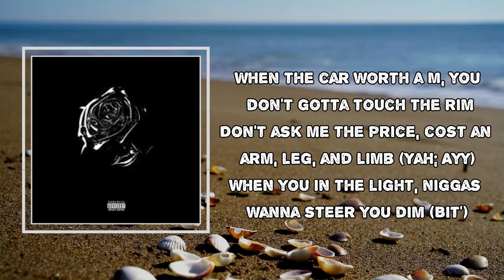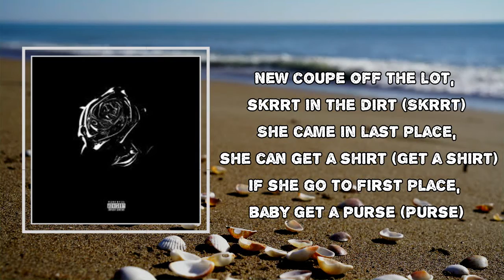Pop Smoke - West Coast Shit (Lyrics)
Album: Shoot for the Stars Aim for the Moon

West Coast Shit Lyrics:
Bongo ByTheWay
(Mustard on the beat, hoe) Look
Pop Smoke, I'm on some west coast shit (Pop Smoke)
In New York, I got a west coast bitch (West coast)
Huncho on that west coast shit (Woo)
Left wrist, both wrists, and some bricks (Woo)
If the opps is in the spot, red dot 'em (Rah)
Somebody call Batman, I'm robbin' (Brrt)
I got 'em, smoke, I pop 'em
Put the bitch on Prada and now she proper
T-Raww, I'm on some west coast shit (Business)
LaFeezy, live on the Sunset Strip (Yah, T-Raw)
Today was a good day, fly as a blimp (Aight, ah, ah)
I just booked a round trip, I don't argue with the bitch (No)
And my Spanish bitch talk spicy with the lips
When the car worth a M, you don't gotta touch the rim
Don't ask me the price, cost an arm, leg, and limb (Yah, ayy)
When you in the light, niggas wanna steer you dim (Bit')
Where you get that from? Niggas gotta say it's him
Wanna copy my flow, I switch this shit again
Niggas ain't put the work, they don't celebrate the win
When you was ballin' with your bitch,
I was shootin' in the gym, motherfucker, ah
Christian Louboutins like I stepped in pasta
But I'll still steam his ass, I'll grab him
I'm in that new Dior, Quay in that Prada
Don't get it confused, I'll drop him
Four door niggas ridin' strap, get straight hacked to the back
We don't play disrespect, real talk this not just rap
Gang ties in my tat, .22's in the shed
Shotgun in my bag, knock off a nigga dreads
36 karats on my wrist
That mean there's 36 karats on my bitch (Woo)
Shit, how Virgil got me drippin'
And it's straight from the faucet in the kitchen
Put the bitch on Prada and now she proper (Quavo)
West side, North side, yessir (Yessir)
East side, south side, let's go to work (Go to work)
Right hand in the air, let's pop a Perc' (Pop a Perc')
New coupe off the lot, skrrt in the dirt (Skrrt)
She came in last place, she can get a shirt (Get a shirt)
If she go to first place, baby get a purse (Purse)
Cook it in the left hand, whip it in reverse (Whip it)
Dead man in the hearse when the gang purge (Uh)
500K on the wrist (Ice), look at me scorin' your bitch (Woo)
My diamonds close and they kiss, the skelly came with a fish (Woo)
I catch a playoff assist, now watch it jump out the pit (Uh)
I can't get caught in the mix
I make a hit, I can't miss (Hit)